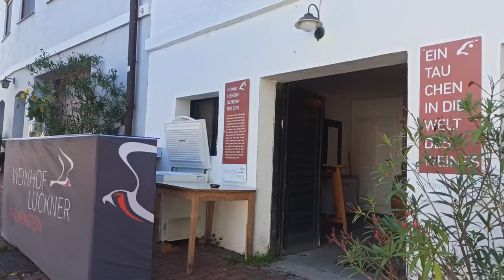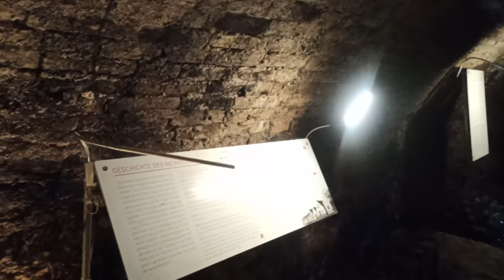Вулиця винних підвалів у Фалькештайні (Kellergasse Falkenstein)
Автор відео: Стегній Павло (блог - практичний психолог, психотерапевт.

Це відео є одним з нашої серії відео про чудове містечко Фалькенштайн у Нижній Австрії.
Цього разу мова йде вулицю, на якій розташовані підвали, де зберігається вино місцевих виробників. Ця вулиця перетворена на місце де можна в можна у вечері скуштувати вина та добре посидіти, слухаючи музику. Ми куштували тут вино. Воно чудове.  Будете поряд, зробіть теж саме, не пошкодуєте. Тут багато туристів. Особливо багато саме з Чехії, яка майже поряд: напрямки трохи більше 10 км.